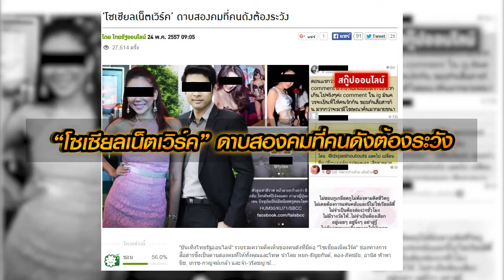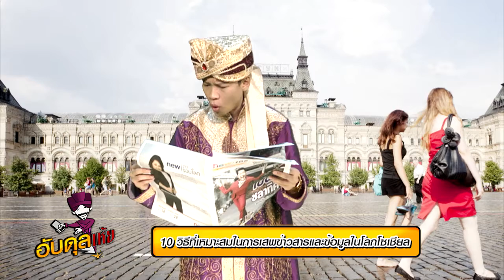รายการอับดุล เห้ย!! (EP.5)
เป็นรายการที่จะคอยช่วยเหลือเตือนภัยในเรื่อง โซเชียล เทคโนโลยี่ และไอทีต่างๆ ออกอากาศทุกวันอังคาร เวลา 15.30น. รีรันทุกวัน พฤหัส เสาร์ อาทิตย์ เวลา 15.30 ทางช่อง GenC TV อย่าลืมติดตาม